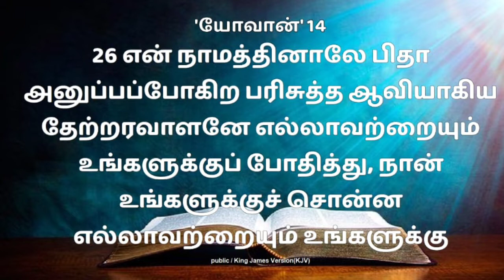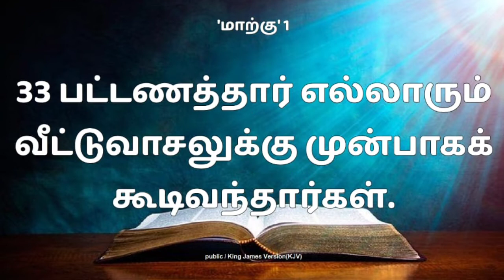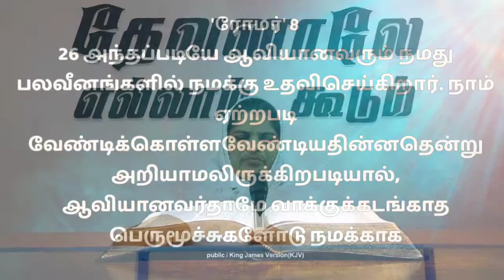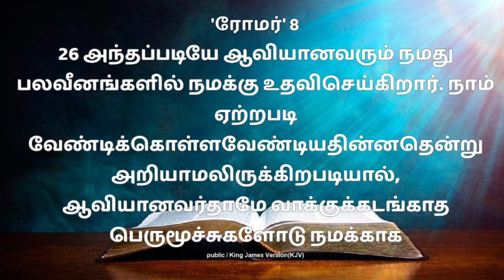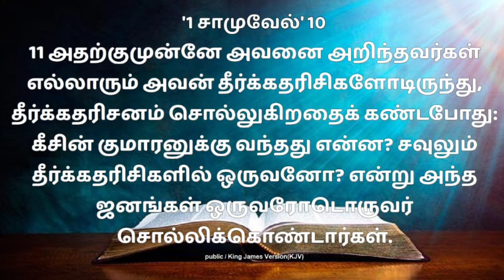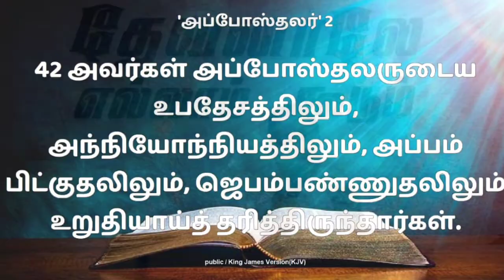பரிசுத்த ஆவியானவரும் பேதுருவும் |Sunday Sermon (06-11-2022)| Sis. Deborah Stephen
We welcome you all to this sermon we believe that this message will be blessing to you

      Golden City nagar,
      Govt girls high school opposite
      Tirupur road
      Nambiyur -638450